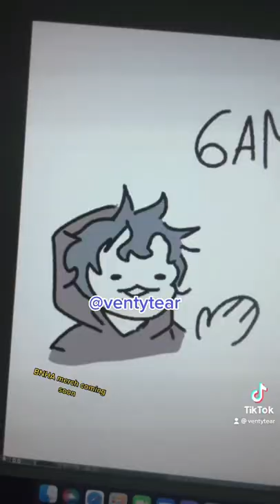Shiggy and dabi at 3 am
audio from itsjayders1 on tiktok